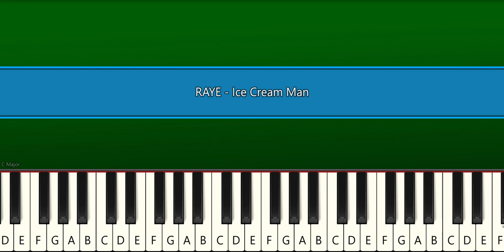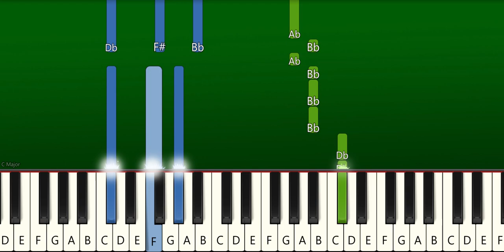RAYE - Ice Cream Man (Piano Tutorial EASY)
How To Play "RAYE - Ice Cream Man" (Piano Tutorial With Sheets | Piano Medium | Piano Advanced | Piano Instrumental | Piano Karaoke)